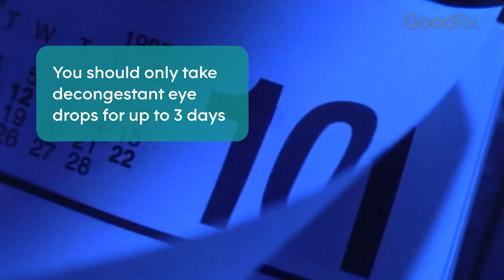Decongestant vs. Antihistamine Eye Drops for Allergy Relief | GoodRx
Allergic conjunctivitis is the medical term for red, itchy eyes caused by allergies. Allergy eye drops are a popular treatment option for this symptom. Like with most over-the-counter (OTC) products, there are many types of allergy eye drops to choose from. Some have antihistamines, while others have decongestants. But which allergy eye drop is the best?